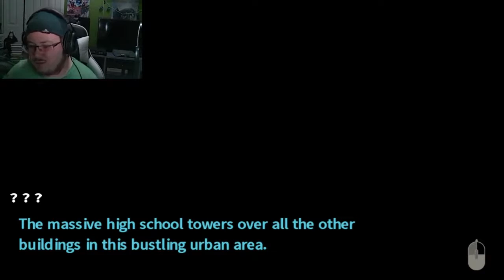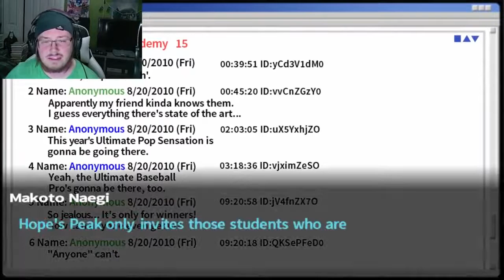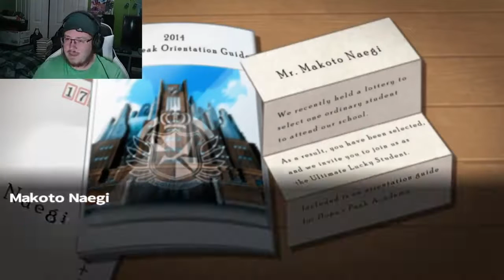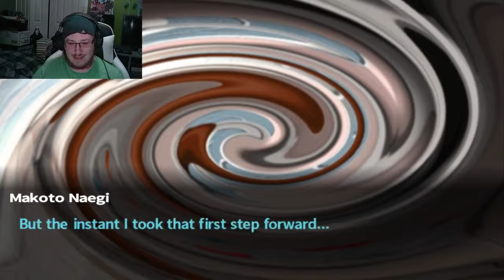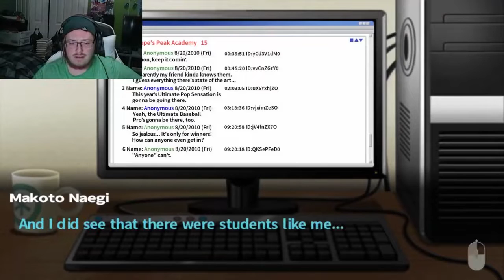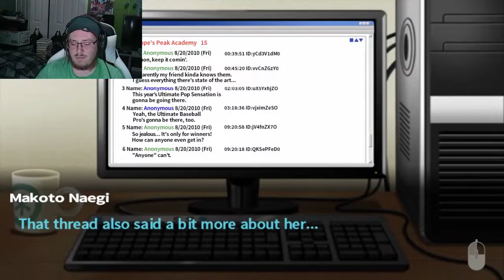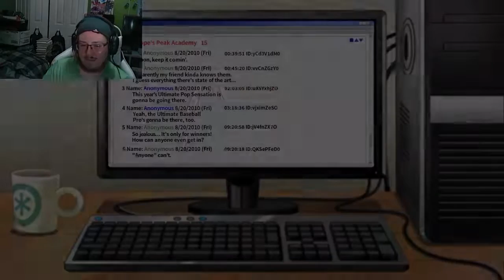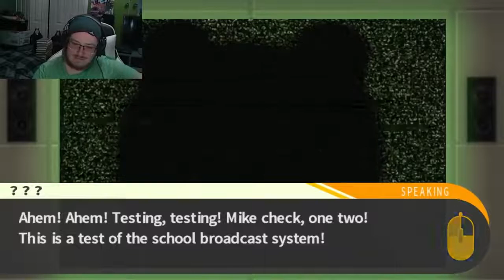Let's Play: Danganronpa: Trigger Happy Havoc!! || Ep #1 I Got Accepted Into Hope's Peak!! (REUPLOAD)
In this brand new Let's Play of one of my favorite games of all time, I take on the role of Makoto Naegi, the Ultimate Lucky Student at the prestigious Hope's Peak Academy! But something seems off.